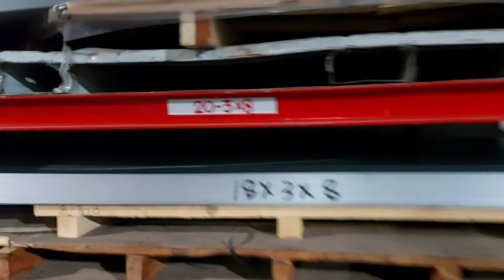PRESS BRAKE OPERATOR | JUFFALI- CARRIER KSA | BOKZ VLOG